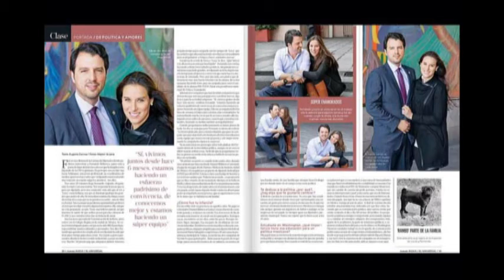Diana Preciado Lo Mejor De Ti